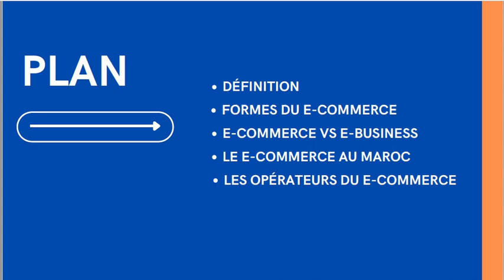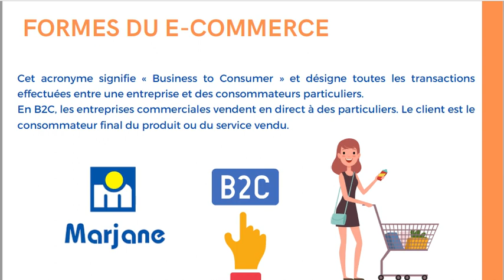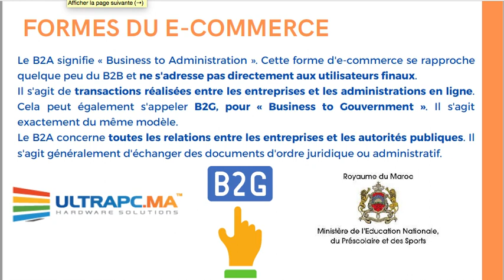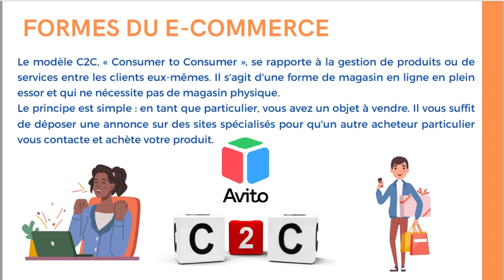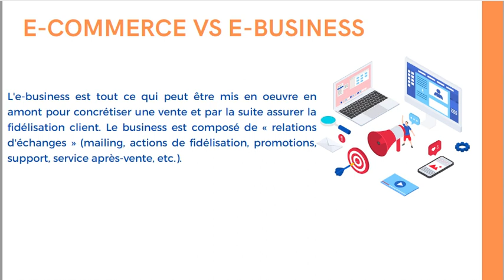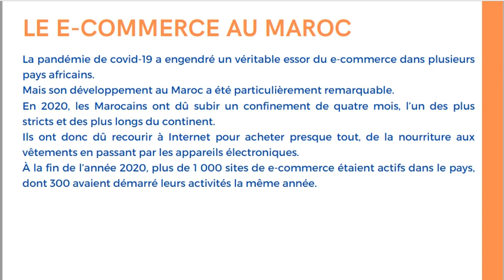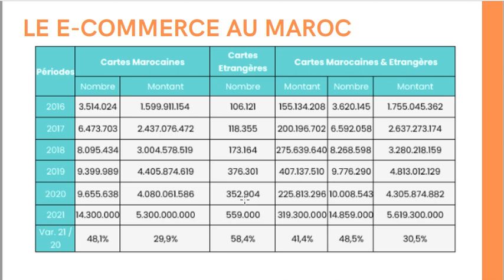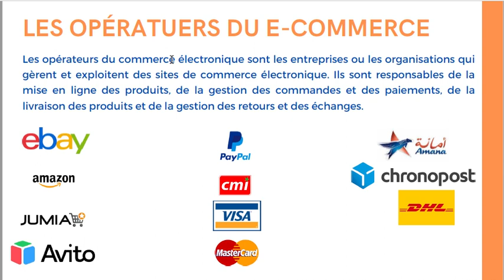E-commerce chapitre 1: Les enjeux du commerce électronique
Voila une vidéo explicative du 1er chapitre du module " Les enjeux du commerce électronique" du module e-commerce.
Plan
- Définition
- Formes du E-commerce
- E-commerce VS e-business
- le E-commerce au Maroc
- les opérateurs du e-commerce